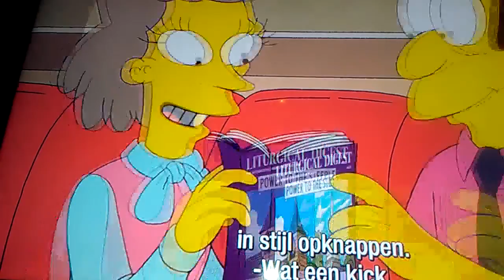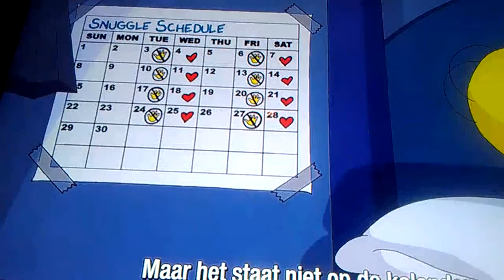Simpsons marge en de rest van de kerk bij een casino